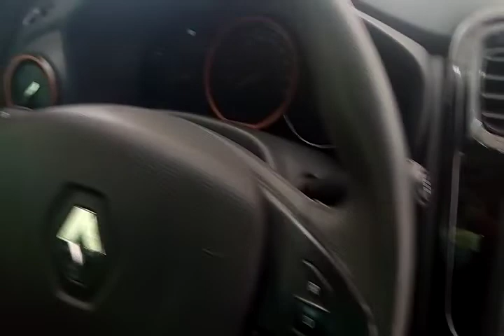92325 - RENAULT / SANDERO STEP 16 14/15